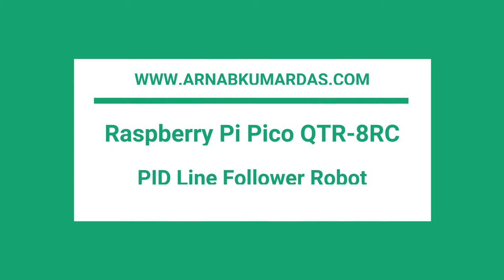Raspberry Pi Pico RP2040 | QTR-8RC | PID Line Follower Robot V1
This is a 10.5cm x 10.5cm Line Follower Robot using Raspberry Pi Pico as the controller, QTR-8RC as the sensor, N20 300RPM 12V DC Gear Motor as the actuator, 12V Li-Ion Battery with DC-DC converter as the power system, and PID based control system as the algorithm to follow the line. The Firmware Code of this project is available for Pico SDK.

Maker & Engineer on a Mission to Learn, Implement and Share
Embedded, Electronics, Mechatronics, DIY Tutorials / Projects

Hardware Bill of Materials
Pololu QTR-8RC Line Sensor – 1pc
Raspberry Pi Pico MCU – 1pc
TB6612FNG Motor Driver – 1pc
MP1584 DC-DC Converter – 1pc
Perf Board 10.5cm x 10.5cm – 1pc
DC Barrel Connector Male – 1pc
DC Barrel Connector Female – 1pc
BL-5C / BL-4C Li-Ion Battery – 3pcs
N20 Gear Motor 12V 300rpm – 2pcs
N20 Motor Wheel 43mm – 2pcs
N20 Motor Bracket – 2pcs
Small Caster Wheel – 1pc
Nut and Bolt – 6pcs
0.5mm Wire
Black Tape
White Tape
Tools